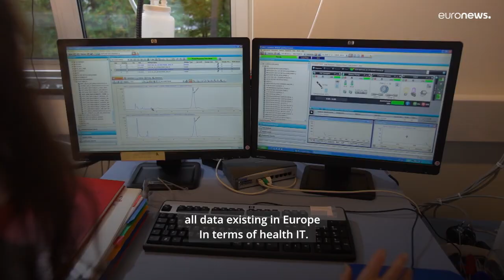The Future of Health-Data and Cross-Border Healthcare in The EU Explained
With a massive increase of mobility within the EU, the European Health Data Space is set to play a leading role in facilitating the exchange of EU citizens cross-border health-data.